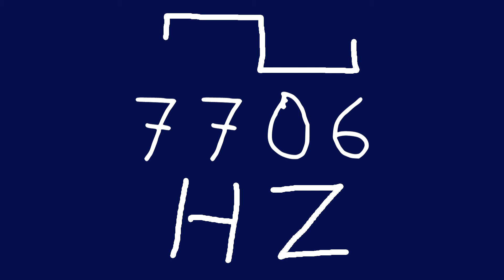7706 hz square